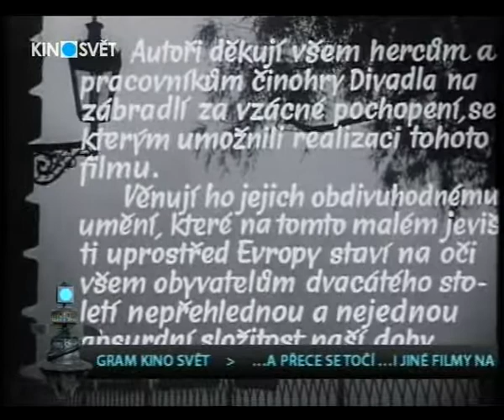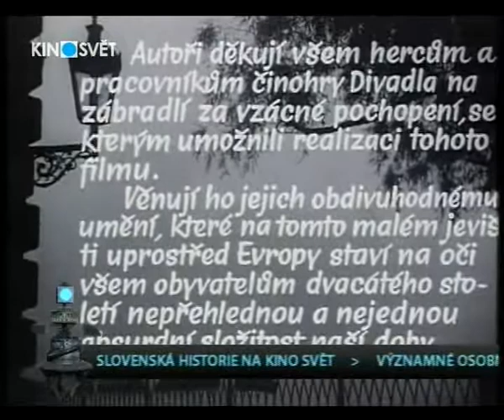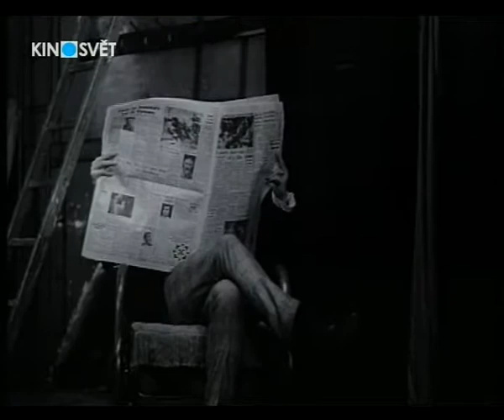Mlha (Radúz Činčera, 1966)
Dokument o pražském Divadle Na zábradlí jako studiové scéně za vedení režiséra Jana Grossmana v 60. letech minulého století.